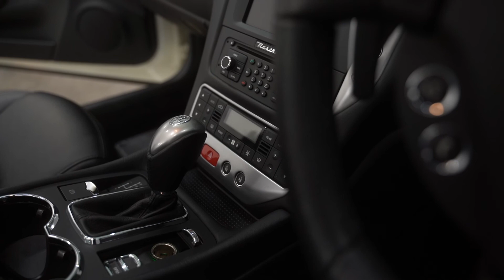MASERATI GRANTURISMO 4.7 GRANCABRIO SPORT CONVERTIBLE | Pete Smith Cars Coleford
MASERATI GRANTURISMO 4.7 GRANCABRIO SPORT CONVERTIBLE - £58,995

Specs:
- Transmission: Automatic
- Mileage: 21,990
- Fuel Type: Petrol
- Registered: 2016 (66)
- Doors: 2
- Engine Size: 4.7
- Finished In: Bianco Eldorado Solid

(FULL FEATURE AND SPEC SHEET CAN BE FOUND ON THE